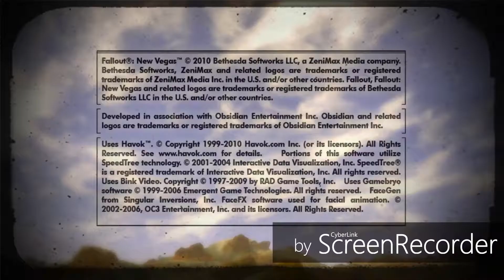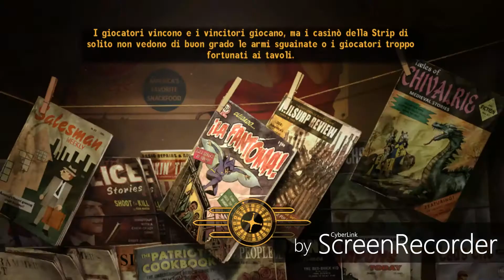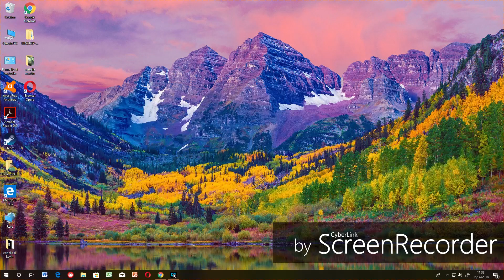Fallout new vegas | riunione con Benny | parte #7